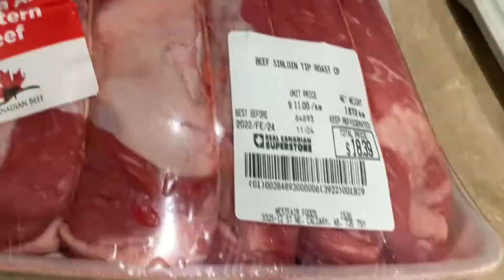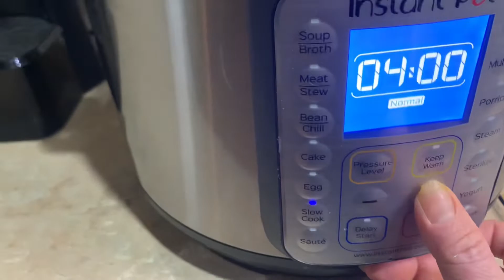Mongolian Beef Ala Mardie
Mongolian Beef Ala Mardie is now my family’s favourite! The dish is so easy to prepare with just few ingredients that could be found right away in your kitchen. The flavourful taste truly satisfies my fambam’s cravings. Watch  my simple version of cooking this yummiliscious recipe!